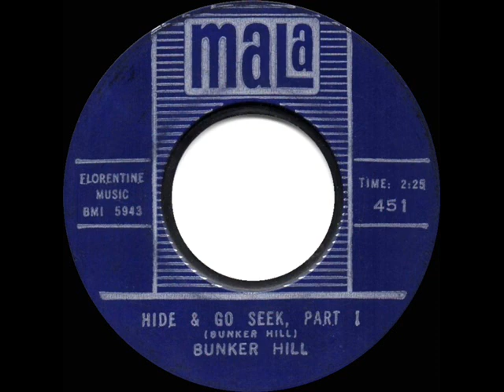1962 HITS ARCHIVE: Hide & Go Seek (Part 1) - Bunker Hill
Hide & Go Seek, Part 1 (Hill) by Bunker Hill

‘Bunker Hill’ was really David Walker, member of the gospel group Mighty Clouds Of Joy.

Pop Chart Peaks: Billboard 33, Music Vendor 36, Cash Box 39 - R&B Chart Peak: 27